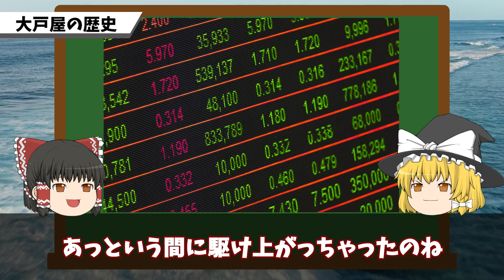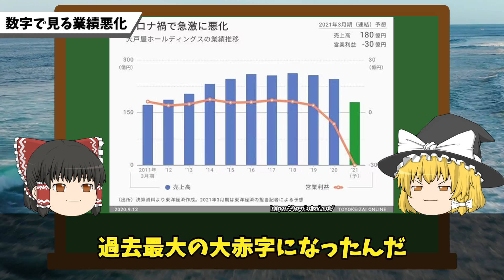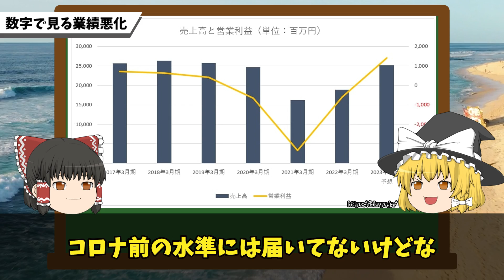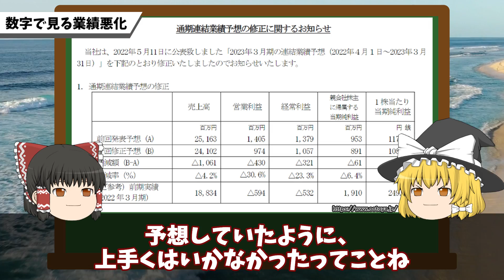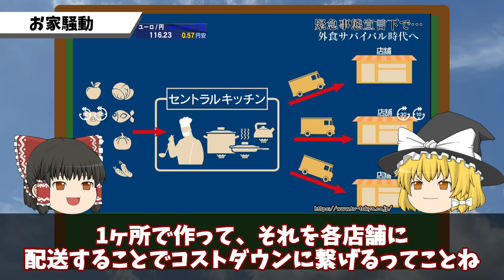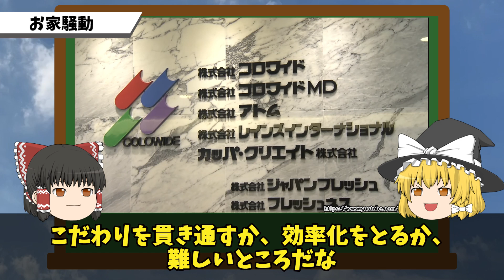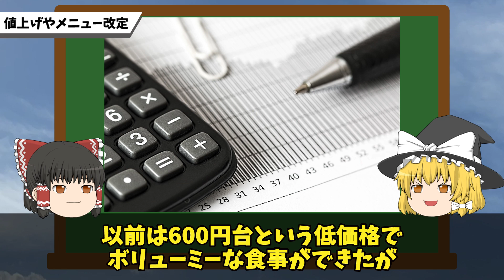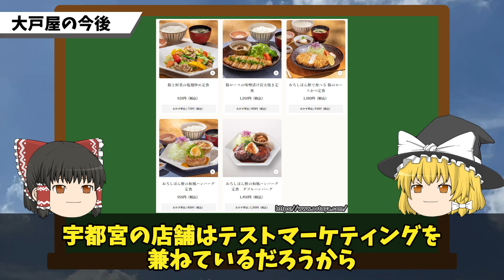【悲惨】大赤字にバイトテロ…次々と続く災難に閉店ラッシュ!?大戸屋オワコン化へ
大戸屋が、様々な災難がかさなった結果、大変なことになっているみたい…
真相に迫る！